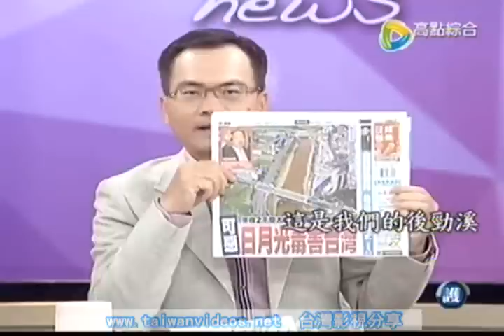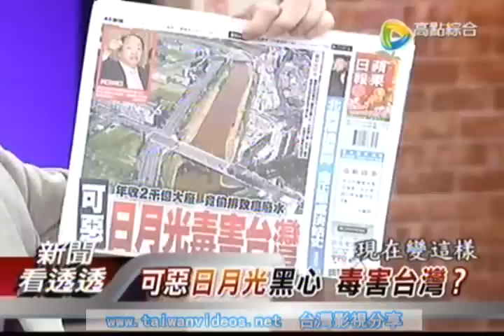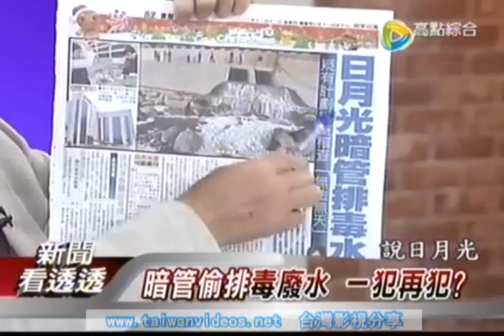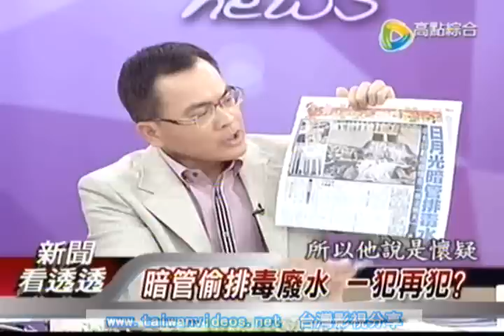鄭弘儀 新聞看透透12122013 1